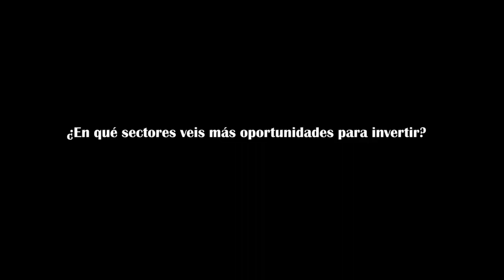¿En qué sectores ven más oportunidades para invertir Iñaki Arrola, Carlos Blanco y Eneko Knörr?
EmprendedoresTV entrevista a tres de los principales inversores de España: Iñaki Arrola (K Fund), Carlos Blanco (Encomenda) y Eneko Knörr. Estos nos dan su visión sobre los sectores más interesantes a la hora de invertir en startups tecnológicas.

Cada día hay más opciones a la hora de invertir, hay emprendedores que se atreven con todo. En España hay mucho talento, y el mercado cada vez va más. rápido con respecto del mundo.